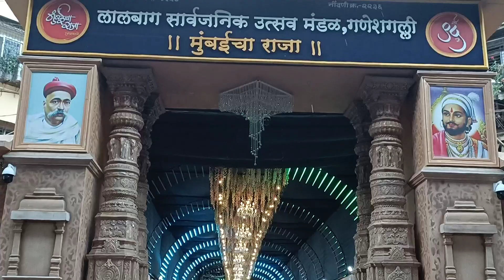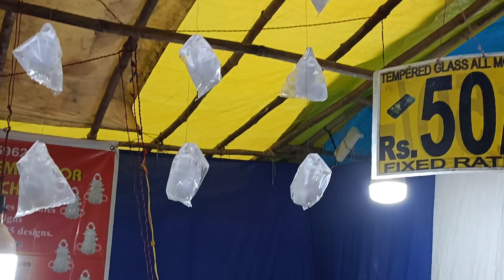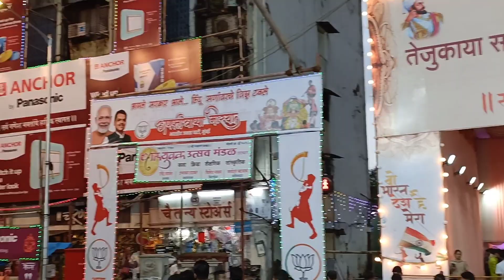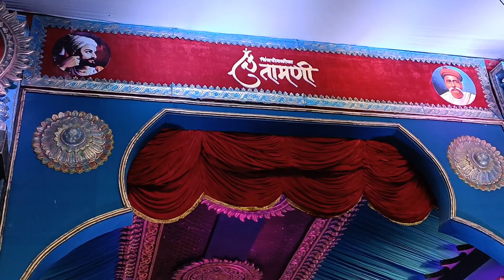Ganpati Darshan Mumbai 2022 | Ganeshotsav 2022 | Mi Rasika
भाविकांच्या गर्दीने ओसंडून वाहत लाडक्या बाप्पाचे भक्त २०२२

जर तुम्हाला आमचा विडीओ आवडला असेल तर विडीओ ला लाईक करा, शेअर करा, कमेंट करा, सबस्क्राईब करा आणि बेल आयकॉन दाबा.

ganpati
ganpati darshan mumbai 2022
ganpati songs
ganpati songs marathi
ganpati visarjan
ganpati decoration
ganpati aarti
ganpati bappa modak recipe
ganpati decoration
ganpati stotra
ganesh
ganesh ji ki aarti
ganesh chaturthi special modak
recipe
ganesh pancharatna stotram with
lyrics
ganesh chaturthi
ganesh pancharatna stotramn
ganesh chaturthi modak recipe
ganesh aarti
ganesh chaturthi special recipe
gajanan
gajanana gajanana
gajanan maharaj bavani marathi
gajanan vada pav chutney recipe
gajanana shree ganraya
gajanan maharaj prasad recipe
gajanana shri ganraya
gajban pani ne chali
gajanan maharaj ashtak lyrics in
marathi
gajanan maharaj bavani
gajanana

Nonstop Ganesh Bhajan | नॉनस्टॉप गणेश भजन | Jai Ganesh Jai Ganesh Deva | Ganesh Bhajan Va Aarti